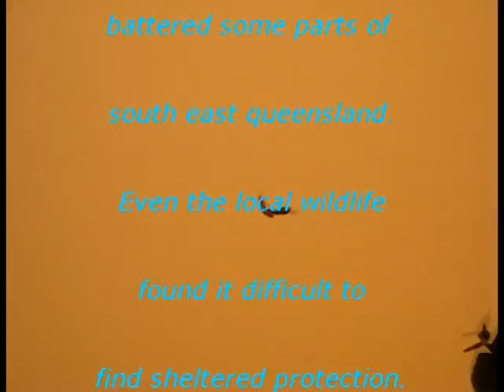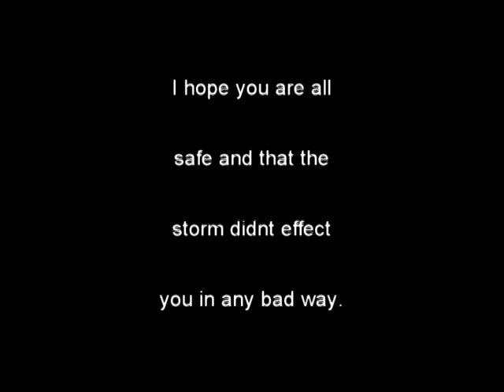Dust storm of September 23rd, 2009.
Dust storm of September 23rd, 2009 that hit Brisbane and Sydney in eastern Australia.